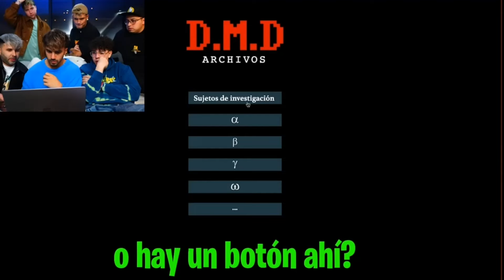CAPTURARON A DIN DON